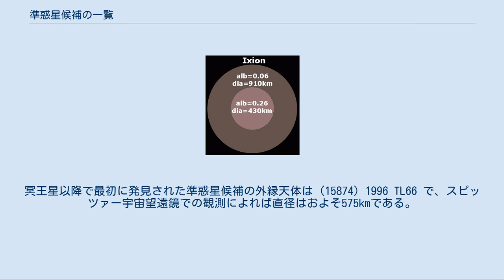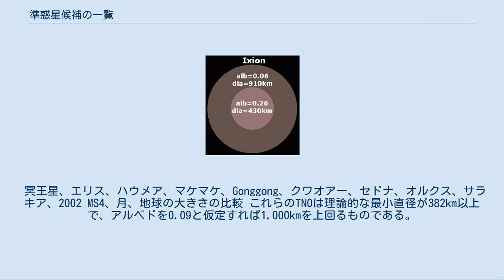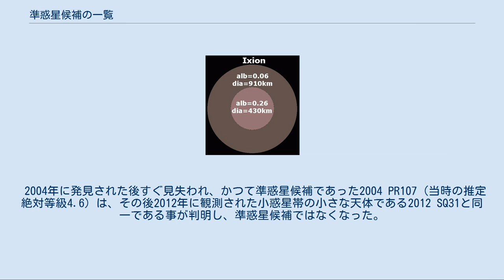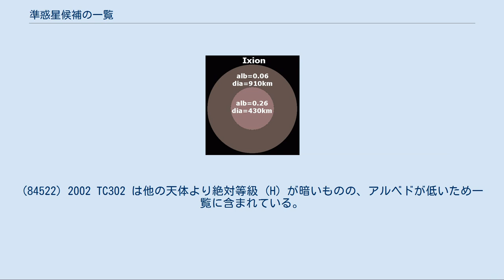準惑星候補の一覧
以下は準惑星候補の一覧(じゅんわくせいこうほのいちらん)である。
 国際天文学連合 (IAU) はこれまでに5個の天体（ケレス、冥王星、エリス、ハウメア、マケマケ）を準惑星に分類しており、他に数十個が将来分類される可能性を持っている。
準惑星に分類されるためには、それらは「自身の重力が剛体力に打ち勝って静水圧平衡（球体に近い形）を保つのに十分な質量を持って」いなければならない。
海王星より外側に位置する準惑星は、冥王星 (Pluto) に因んで冥王星型天体 (plutoid) と呼ばれる。
ケレスと冥王星以外は、分類するために十分な観測が行われたわけではない。
しかし氷天体が重力によってどのように静水圧平衡に達するかについての現在の知見に基き、概ね73個の太陽系外縁天体 (TNO) が準惑星の候補たり得ると考えられている。
エッジワース・カイパーベルト内には約200個、その外側には2,000個に達する準惑星があるとも推定されている。
冥王星以降で最初に発見された準惑星候補の外縁天体は (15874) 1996 TL66 で、スピッツァー宇宙望遠鏡での観測によれば直径はおよそ575kmである。
 「惑星の定義#国際天文学連合による定義」を参照 IAUはこれらの冥王星型天体である可能性が高い天体に命名する場合、他のTNOに命名する時とは異なる手順で行うよう定めている。
絶対等級 (H) +1 以下の（計算によって求められる最小直径838km以上の）天体は、一つではなく二つの天体命名に関する小委員会の審議を受け、命名されるとIAUから準惑星として公表される。
この冥王星型天体と推定されるTNOの命名手順によって命名された天体は、まだマケマケとハウメアだけである。
 太陽系外縁天体の色 マイク・ブラウンは、氷天体は直径が200から400kmあれば静水圧平衡に達すると考えている。
従って、一覧に挙げられたTNOはすべて直径400km以上であることが知られているか、または推測されているものである。
しかし、推定直径は誤差が非常に大きいため、ここではそれらを直径ではなく絶対等級 (H) の順に並べている。
理論的にはアルベドを最大値の1とすれば直径は最小値となる。
しかし下限値に近い候補の多くは反射スペクトルが赤みを帯びているため、表面がソリンなどに覆われていて暗く、従って実際には最小直径より大きいと考えられている。
エリスはアルベドが0.8-0.9と高く、ハウメア族も明るいと考えられている。
 一覧には更に (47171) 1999 TC36 のような二重・三重天体であることが知られている小さな候補も含まれている。
 冥王星族の 1999 TC36 は、ハッブル宇宙望遠鏡によって三重天体であることが突き止められ、また太陽から30.7AU（海王星の軌道）より外側にある唯一の三重天体である。
 現在のところ、小惑星帯で準惑星に分類されているのはケレスだけである。
"plutoid" という用語を定めた際、IAUは「現在の科学的知見によればケレスはこの種の唯一の天体と信じられるため、ケレスのような準惑星を分類するカテゴリーは当面は必要ない」と発表した。
最も準惑星に近いと考えられるのは、小惑星帯で2番目に大きな質量を持つベスタである。
ベスタの内部構造は完全に分化しているため、その歴史上のある段階では静水圧平衡の状態にあったと見られている。
3番目に質量が大きいパラスは、やや不規則な表面形状をしており、部分的に分化していると考えられている。
マイク・ブラウンは岩石天体は氷天体に比べて球体になるのが難しく、直径900km以上でなければ静水圧平衡に達することはできないだろうと推測している。
 冥王星、エリス、ハウメア、マケマケ、Gonggong、クワオアー、セドナ、オルクス、サラキア、2002 MS4、月、地球の大きさの比較 これらのTNOは理論的な最小直径が382km以上で、アルベドを0.09と仮定すれば1,000kmを上回るものである。
 これらの小惑星の理論的な最小直径は210-330kmである。
 2004年に発見された後すぐ見失われ、かつて準惑星候補であった2004 PR107（当時の推定絶対等級4.6）は、その後2012年に観測された小惑星帯の小さな天体である2012 SQ31と同一である事が判明し、準惑星候補ではなくなった。
 2006 HH123は、2006年の発見後すぐに見失われている。
 絶対等級 (H) が6等よ...